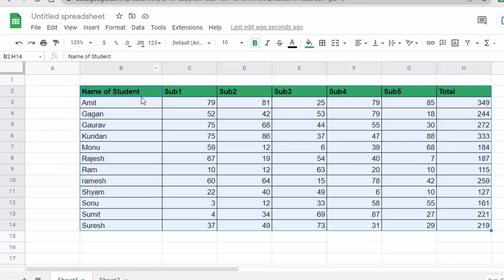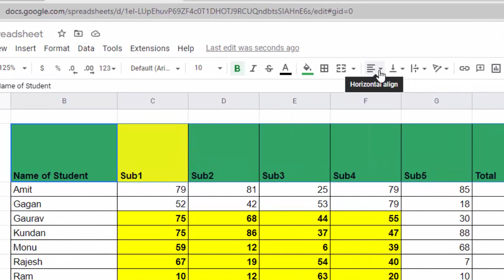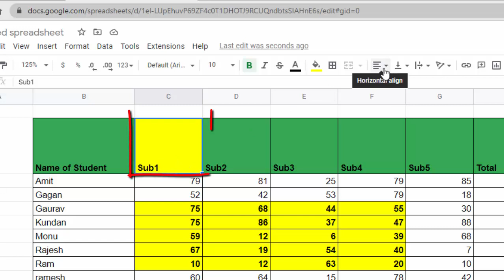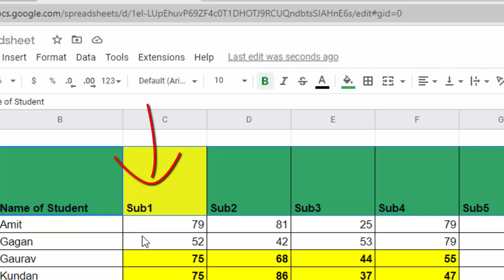Top bottom right left middle and center align in Google sheet@COMPUTEREXCELSOLUTION